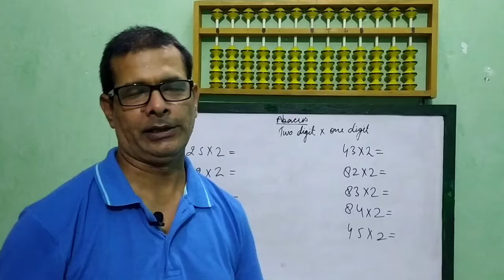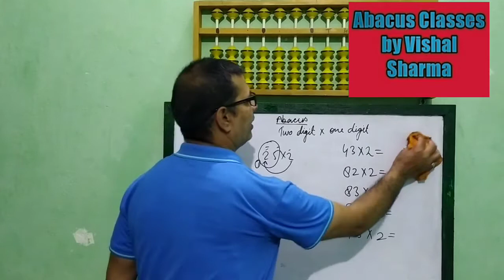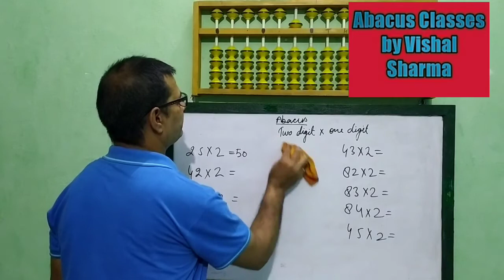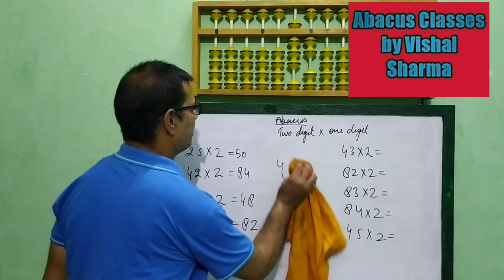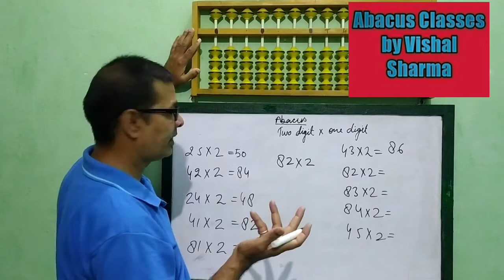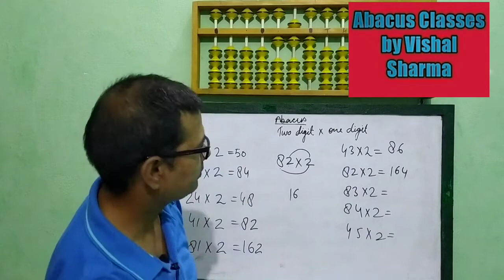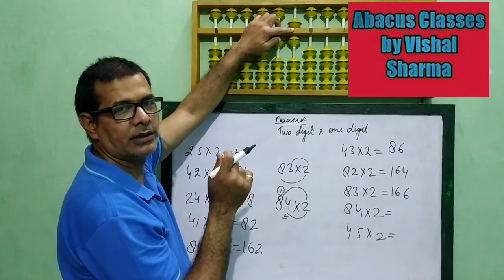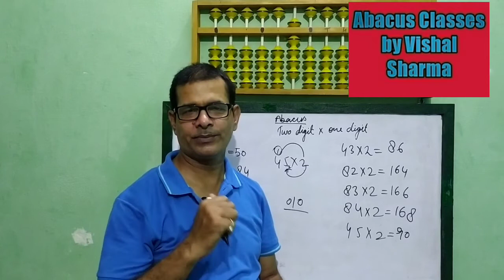Multiple two digits by one digit